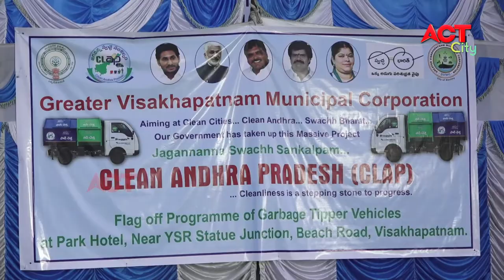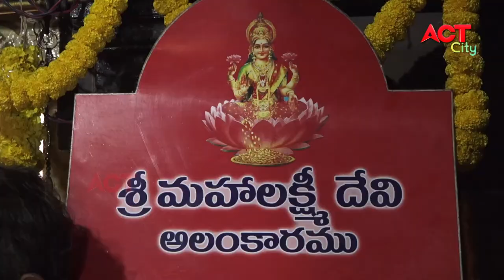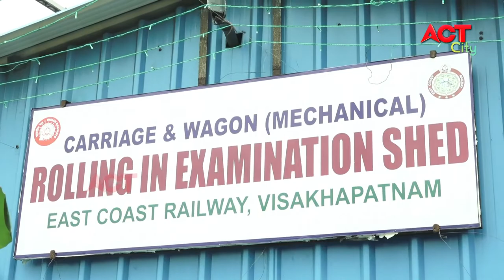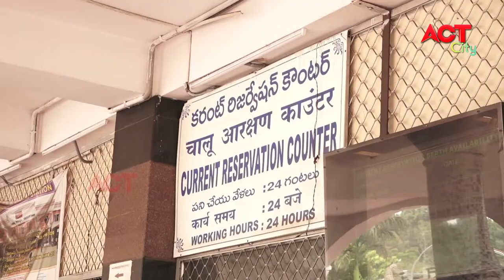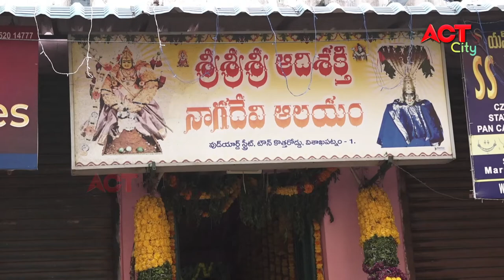MORNING ACT CITY VIZAG NEWS 13-10-2021